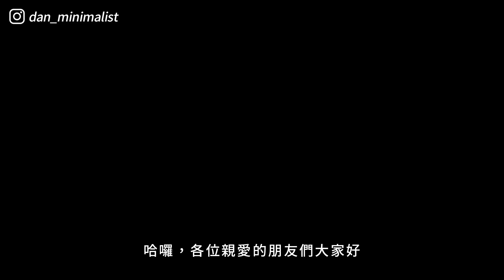我需要斷捨離嗎？極簡的標準？｜極簡生活｜minimalist｜EP67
經常有人問我，什麼是斷捨離？我需要極簡嗎？
是不是每個人都需要斷捨離或選擇極簡的生活？
其實日本有一群人反其道而行，他們選擇持有自己心愛的物品，或許看上去不是每樣物品都絕對必要，但他們樂在享受與物品互動的過程，是不是也很美？
回想自己極簡、斷捨離的初衷，其實只是因為雜物太多，阻礙我完成理想居家環境的夢想。
因此清楚知道自己現在處在什麼階段，對生活的想望，比極不極簡重要！
這一路上斷捨離帶給我的好處絕對不是丟東西，而是越來越清楚的認識我自己！